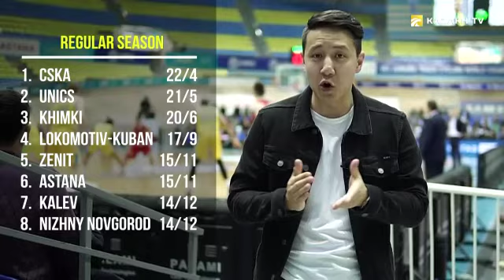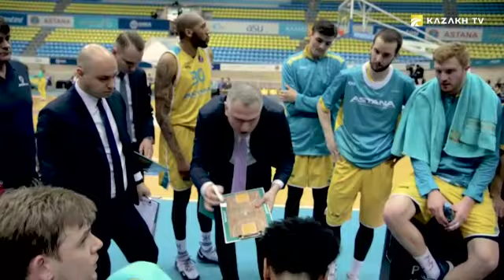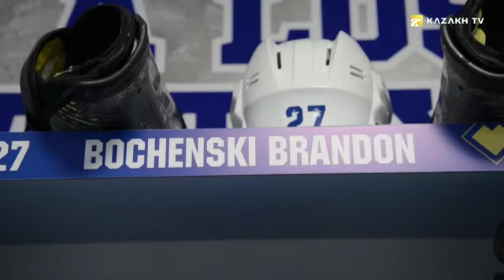Брэндон Боченски (каз)